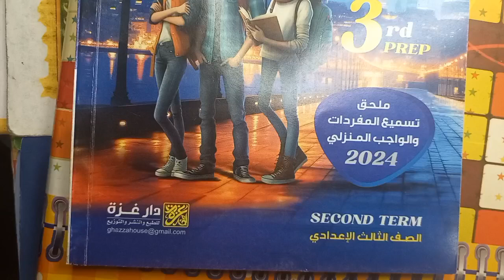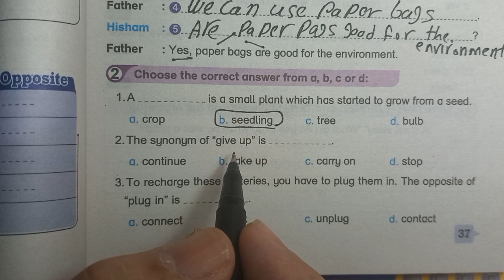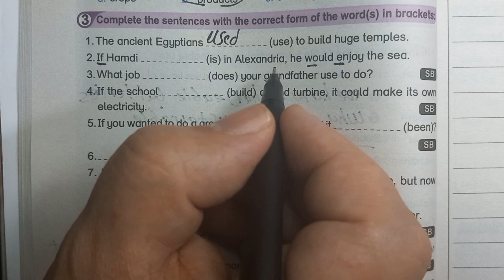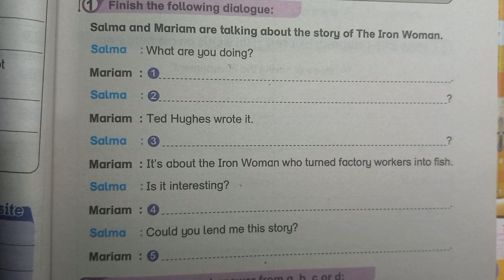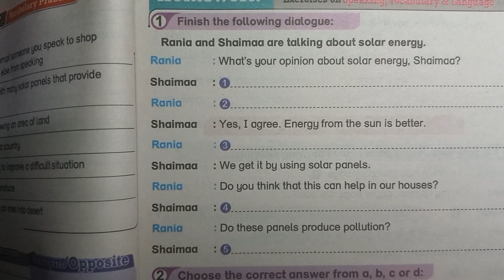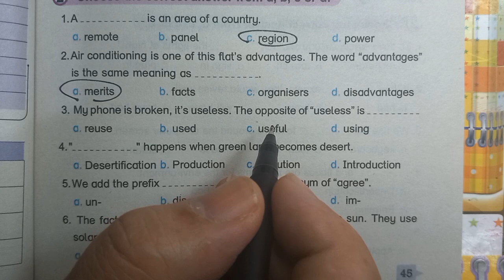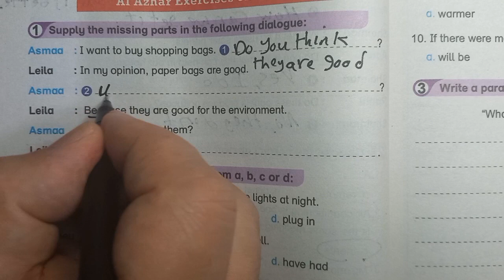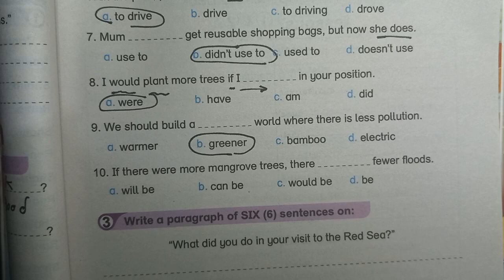حل ملحق بيت باي بيت الصف الثالث الاعدادي 2024 ترم ثاني / ص 37 - 47